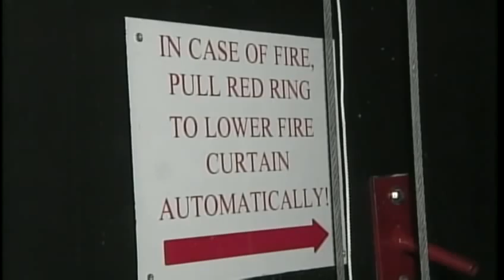Cause determined in Berwick Academy fire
A fire that damaged the Arts building at Berwick Academy was started when a production light ignited the theater curtain.
News 8's Jim Keithley reports.